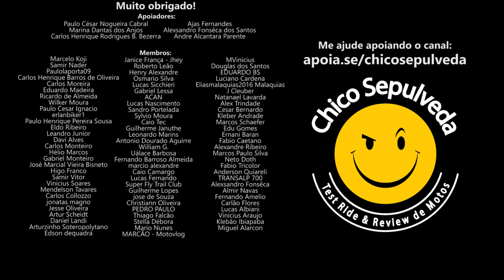Indústria automotiva carregada pelo governo brasileiro - O consumidor SE LASCA